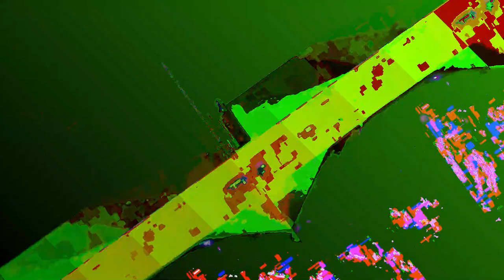[EPILEPSY WARNING] Movie 23 05 19 22h15m45s